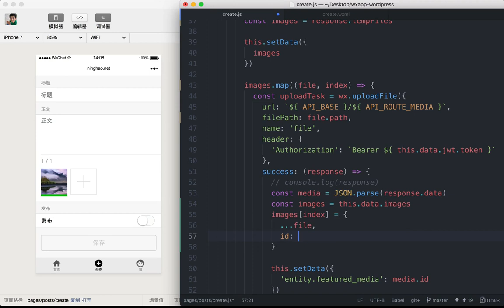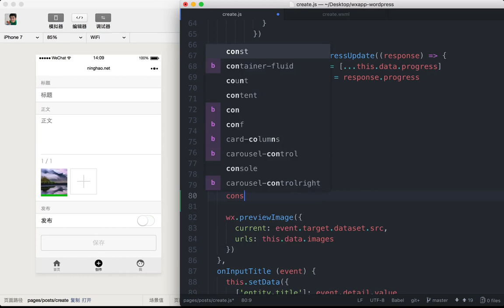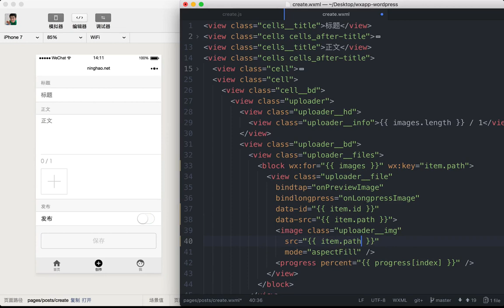企业级微信小程序精品开发实战课 136 136 设置页面上显示的图片 ID